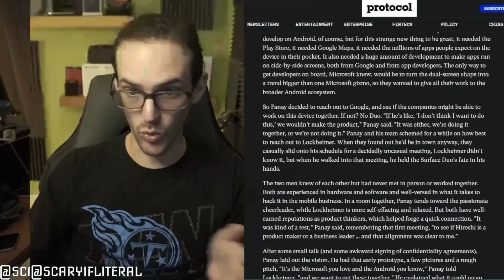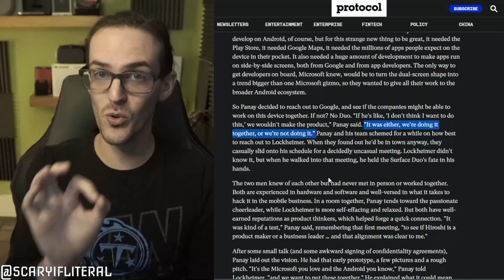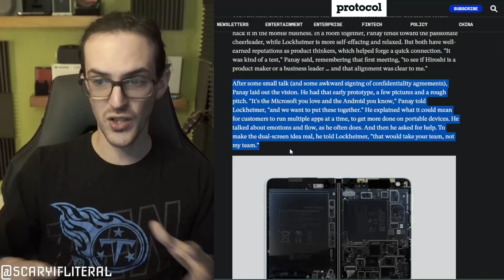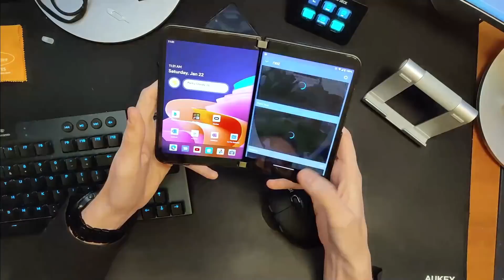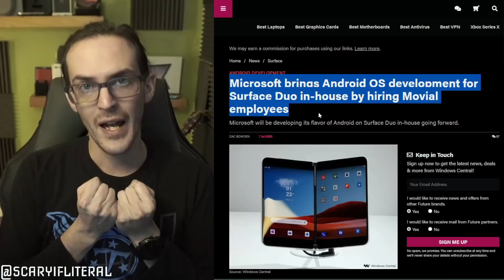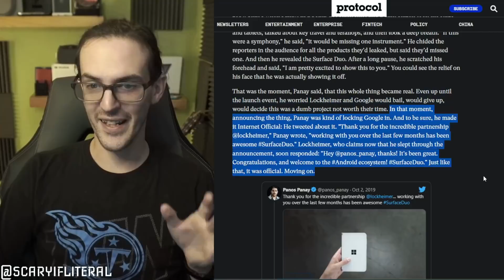Is the Microsoft/Google partnership responsible for Surface Duo's software woes?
💵Thanks for using my links to buy!